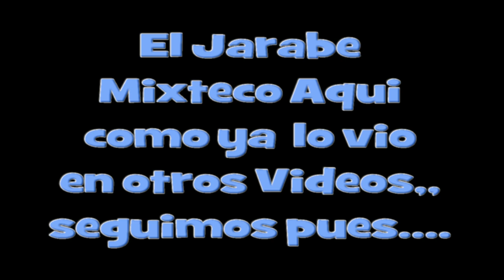El antes y despues del Monumental Jarabe mixteco Huajuapan 2019